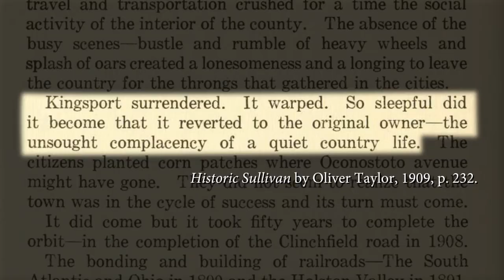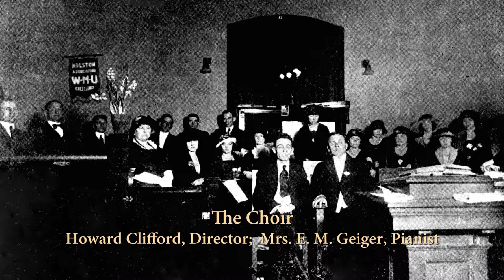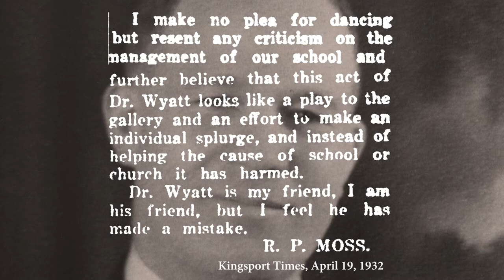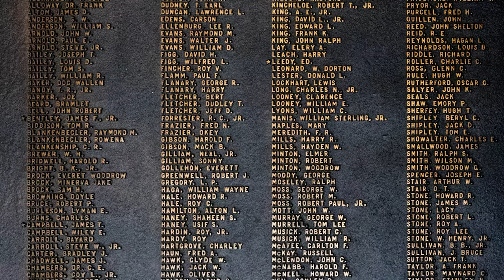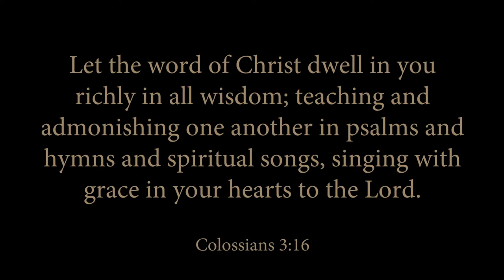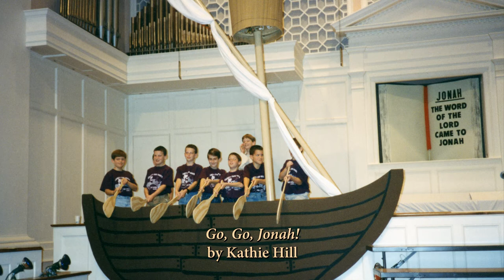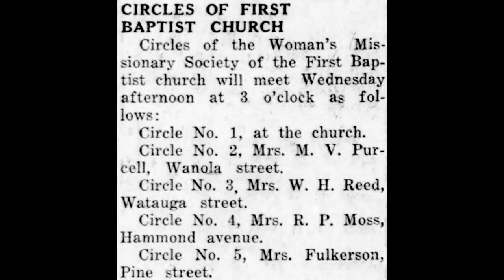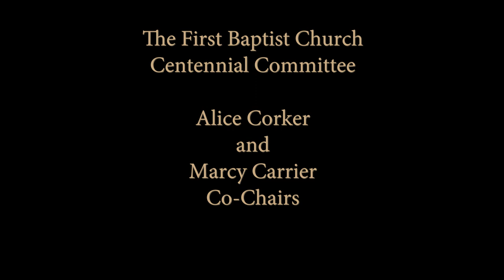First Baptist Church of Kingsport: The First 100 Years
The full version of First Baptist Church of Kingsport: The First 100 Years.

First Baptist Church of Kingsport, Tennessee has been celebrating its Centennial in 2017 and this video is a short history of that church.

The other videos here are short episodes as originally shown in worship services.